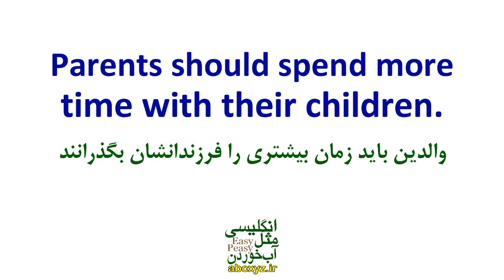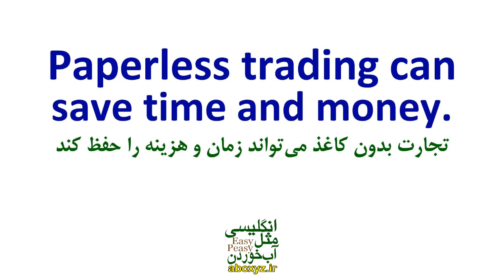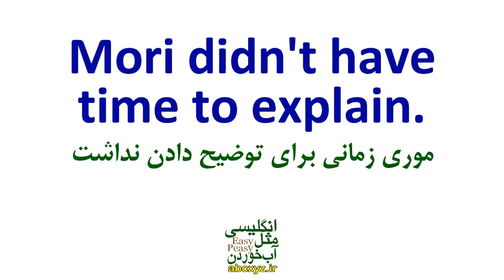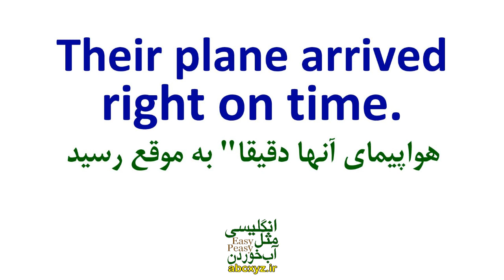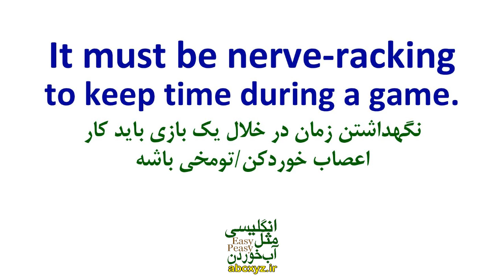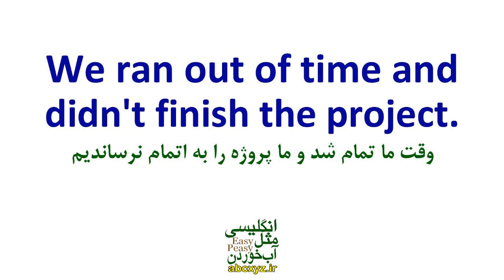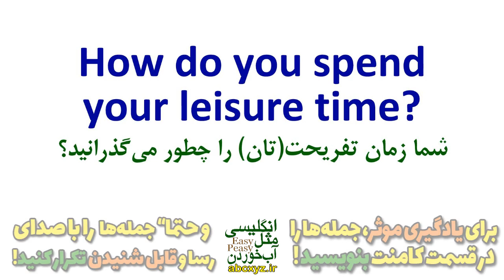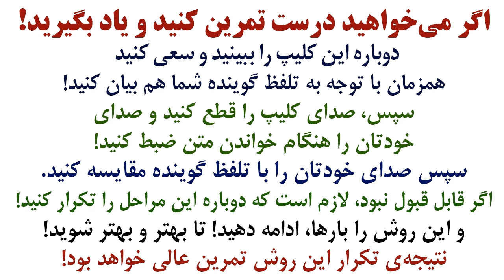مهمترین اصطلاحات و کالوکیشن ها در انگلیسی با Time همراه با مثال و ترجمه و توضیح فارسی